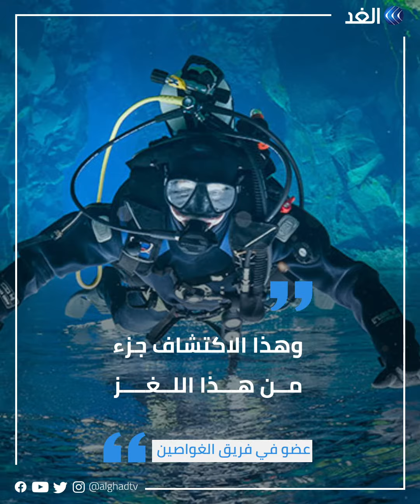بعد 80 عاما من غرقها.. اكتشاف حطام غواصة إيطالية في "بحر إيجة"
اكتشف غواصون_يونانيون حطام_غواصة_إيطالية، بعد 80 عاماً من غرقها في بحر إيجه خلال الحرب العالمية الثانية.
وغرقت الغواصة "جانتينا" في 5 يوليو 1941، بعدما أبحرت من جزيرة ليروس اليونانية وعلى متنها 48 بحاراً، وذلك بعدما أصابتها الغواصة البريطانية تورباي.
واكتشف كوستاس توكتاريديس، أحد أشهر الغواصين في اليونان وفريقه، الغواصة الشهر الماضي جنوبي جزيرة ميكونوس، على عمق 103 أمتار باستخدام غواصة آلية تعمل عن بعد.
تفاصيل أكثر عن الموضوع من خلال الفيديو التالي.